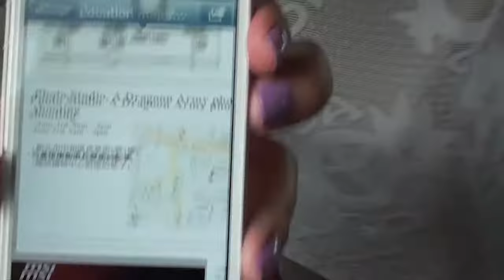Behind the Scene - Nixia photoshoot with MSI Dragoon Army Team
Part 3 of my video when I was in Taiwan for attending the MSI Gaming Night and Computex 2013.
My activities on the 1st day was doing the MSI photoshoot session in a studio in Taipei and this was also my 1st time to met Patrik "cArn" - Fnatic.